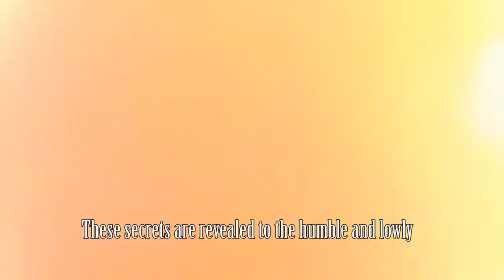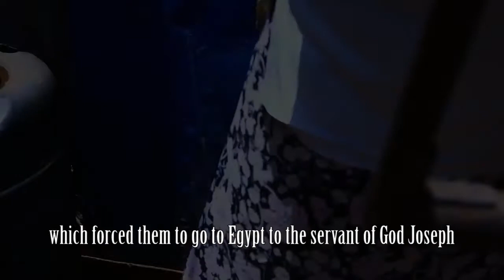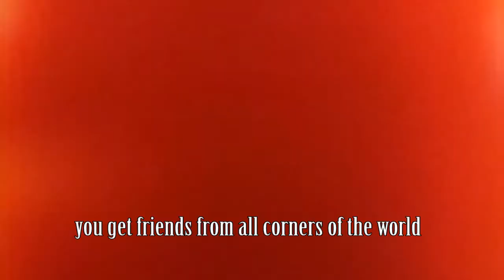DANIEL MWAURA song GITHIMA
FOR MUSIC RECORDING CALL TRIPLE SEVEN CLASSIC 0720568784